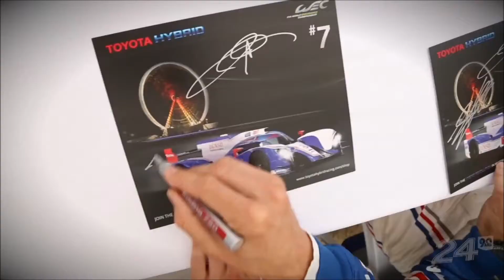As 24 Horas de Le Mans 2013 vistas pela Toyota